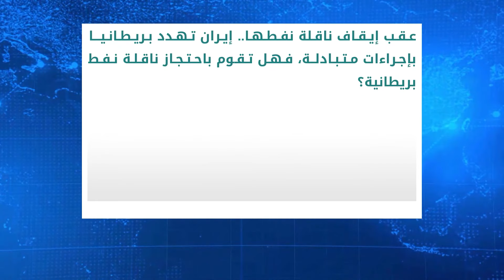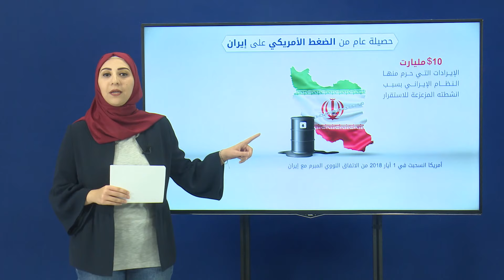الحدث الأسبوعي: إيران تهدد بريطانيا باحتجاز ناقلاتها في مضيق هرمز.. وجبل طارق تعتقل قبطان "غريس1"